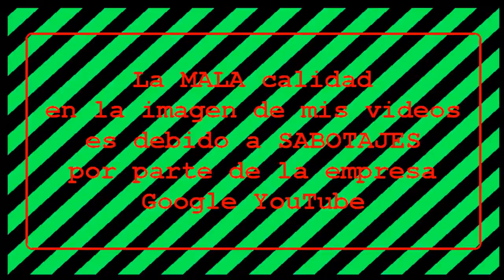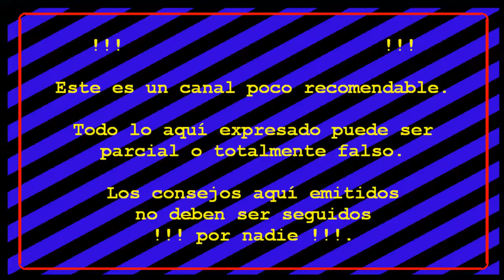Juegos FORTNITE S3C3 #26: !!! Mmmmh !!!.